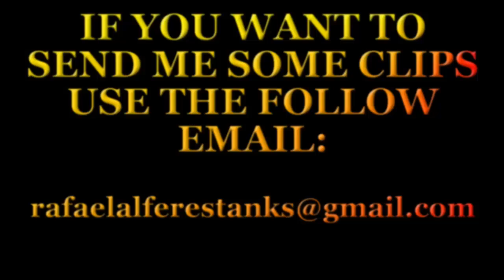[PS4] - EAIDS SPORTS - Counter-Atack - TIKI TAKA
[PS4] - EAIDS SPORTS - Best Counter-Atack Ever